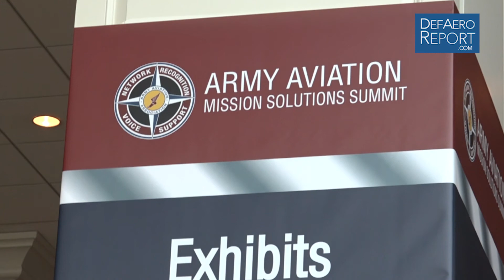Boeing's Rotte, Sikorsky's Koucheravy on SB-1 Defiant JMR Technology Demonstrator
Randy Rotte, director of business development for cargo helicopters and Future Vertical Lift programs at Boeing, and Richard Koucheravy, director of business development and strategy for Future Vertical Lift at Sikorsky, a Lockheed Martin company, discuss the SB-1 Defiant JMR Technology Demonstrator they're jointly developing in support of the US Army's Future Vertical Lift requirements and the benefits of collaboration during an April 26, 2018,  interview with the Defense & Aerospace Report at the Army Aviation Association of America's 2018 conference and trade show in Nashville.